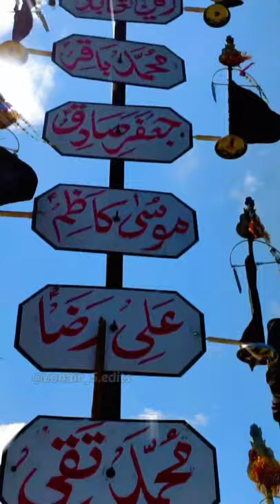Dariya hai hamara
Sarkari mulazim aur imam ka muhib waqiya

Moulana Saif Ali Zaidi sb.

Video published on Muhibban-E-Hussain